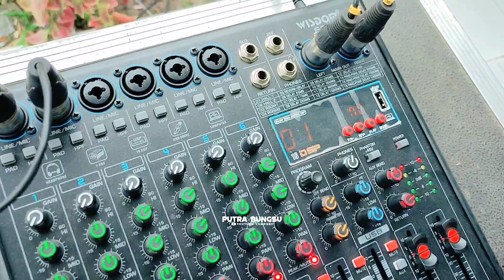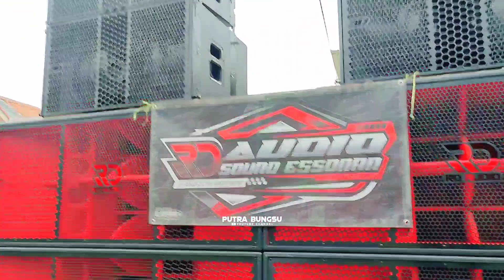Bangun sound mini budget 22 juta komponen Wisdom spek balap jangan tanya suaranya !!!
Untuk lokasi nya di Kab Probolinggo kec Paiton lebih tepatnya di desa Plampang
pada kesempatan kali ini saya mampir di rumahnya mas Rudi owner dari RD Audio kebetulan kali ini cek sound semua soundnya atau segudang dikeluarkan semua dari miniatur Hingga ke sound kelas Teropan nah video ini kita akan mereview sound miniaturnya mas Rudi yang sudah menghabiskan dana atau budget 22 juta kira² seperti apa speknya yuk kita tonton videonya.

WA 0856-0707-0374